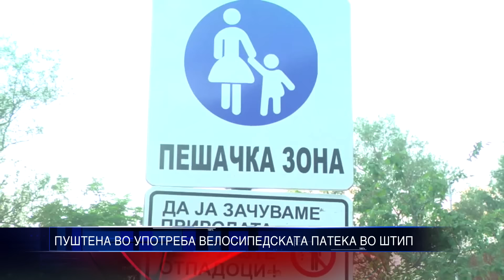ПУШТЕНА ВО УПОТРЕБА ВЕЛОСИПЕДСКАТА ПАТЕКА ВО ШТИП 20 12 2016